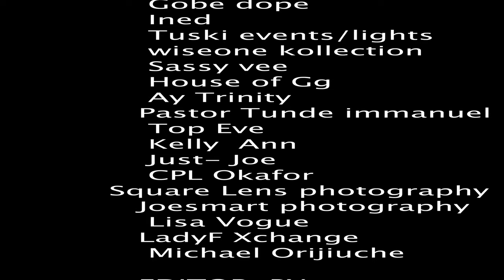Naija Beach Fashion Show Film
Africa is rich in everything! Our fashion, and entertainment have grown to become something to reckoned with, our local fabrics as a continent is weirdly accepted yet properly unutilized, if you wish to know how to play with our Africa native, then 9Ja street fashion show Unboxed Native is your right stop.

Dont forget to hit the Sub button for our latest fashion/Model shows,
We give you free weekly training on modelling.
Latest Model and Fashion Trend
Fasshion Gist and gossip .

OVC Models